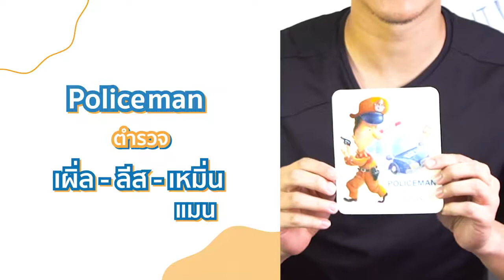อาชีพ สุด ฮิตที่คนไทยออกเสียงผิดบ่อย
คุณกล้าตอบอย่างมั่นใจแค่ไหนเมื่อชาวต่างชาติถามถึงอาชีพคุณ? สวัสดี ดี ดี ดี... สมาชิก Englishmunmun อีกครั้ง ครั้ง ครั้ง... คราวนี้ครูหลาจะมาสอนในเรื่อง “อาชีพ สุด ฮิต ที่คนไทยอ่านออกเสียงผิดบ่อย“ แน่นอนว่าทุกคนล้วนมีหน้าที่ มีอาชีพของตัวเอง ฉะนั้นเมื่อเวลาเราต้องสื่อสารชื่ออาชีพของเรากับคนอื่นโดยใช้ภาษาอังกฤษ เราจะพูดออกไปอย่างไรให้มั่นใจ!! ครูหลาเลยมายกตัวอย่างให้ฟังกันให้ชัดๆไปเลย ว่าการอ่านที่ถูกต้องแท้จริงแล้วอ่านออกเสียงอย่างไร นอกจากนั้นหากใครสนใจที่จะเรียนรู้เพิ่มเติมจากครูหลาก็สามารถเข้าไปที่ Link นี้ได้เลย
คุณเป็นอีกคนหนึ่งไหมที่อยากพูดภาษาอังกฤษได้อย่างมั่นใจ มั่นใจได้เลยว่าครูหลาจะสอนเทคนิคที่จะทำให้คุณไม่ต้องกลัวอีกต่อไป เทคนิคออกเสียง สำเนียงภาษาอังกฤษให้เป๊ะ ! : Zero to Hero Pronunciation Course สามารถช่วยการรับฟังข้อมูลภาษาอังกฤษอย่างไม่มีสะดุดอีกด้วย และไหนจะเรื่องการทำธุรกิจ สมัครงาน สัมภาษณ์งาน หรือต้องการเรียนต่อเมืองนอกเราจึงจะเห็นได้ว่ามันสำคัญแค่ไหน ซึ่งคอร์สนี้จะช่วยให้ใช้ภาษาอังกฤษได้อย่างแน่นอน ด้วยการเรียนรู้ผ่านเทคนิคการออกเสียงเชิงปฏิบัติ เพื่อการออกเสียงอย่างมั่นใจ ทั้งทักษะการพูด และการฟัง โดยใช้การประยุกต์หลักการออกเสียงตามหลักการออกเสียงสากล IPA (International Phonetic Alphabet) รวมเข้ากับหลักการ Stress และระบบวรรณยุกต์ของไทย เพื่อให้คุณเข้าใจได้ง่าย และเรียนรู้ได้อย่างรวดเร็ว พร้อมให้เคล็ดลับที่จะช่วยให้การเรียนภาษาอังกฤษของคุณเป็นเรื่องสนุก และมีความสุขกว่าที่เคย
สนใจหรือมีข้อสงสัยอยากสอบถามเพิ่มเติมพิมพ์ลงใน Comment ได้เลย
หรือจะแอด LINE มาก็ได้ที่ @englishmunmun ครับ
ลิงค์สำหรับดูรายละเอียดคอร์ส
เข้าคอร์สได้ง่ายๆ ไม่เสียคอมมิชชั่น โดยสามารถโอนค่าเรียนได้ผ่านทางบัญชีธนาคารกรุงศรีอยุธยา (BAY)
นายสลาตัน สามโกเศศ และนายพีรวัส คัมภีระ
ลิงค์สำหรับดูตัวอย่างคอร์สของพวกเราครับ
หากต้องการสอบถามข้อมูลเพิ่มเติมสามารถสอบถามได้เลยนะครับทีมงานยินดีให้คำแนะนำ และหากต้องการใช้บริการแจ้งทีมงานได้เลยครับ

ตอนนี้มีคอร์ส Pattern ง่ายๆเรียนได้จนพูดเป็น ออกมาแล้วครับ ปกติราคา 5,990 เหลือ 1990 บาทครับ  (จำนวนจำกัด)

และโปรโมชั่นราคาพิเศษสำหรับคอร์สสอนออกเสียง ตอนนี้ ปกติราคา 3,990 บาท เหลือ 1,490 บาทครับ (จำนวนจำกัด)

พิเศษสุด เมื่อซื้อ 2 คอร์ส ได้รับส่วนลดในราคาประหยัด ปกติราคา 8,990 เหลือเพียง 2990 บาทเท่านั้นครับ  (จำนวนจำกัด)

ด่วน! Promotion มีจำนวนจำกัดครับ สนใจ รีบทักแชท หรือ Comment ใต้คลิปว่าสนใจได้เลยครับ

ราคา Promotion รอคุณอยู่ครับ!